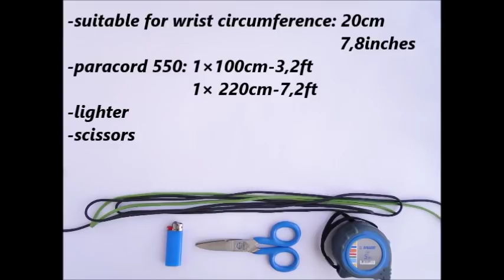Adjustable Paracord Survival Bracelet- No Buckle/Sliding Knot/Cobra Weave – How to make „CbyS“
We present you a simple and interesant adjustable system, inspired by Mad Max (but in two directions of tightening). Simple to create and easy to tighten, when is already on your arm. Enjoy!